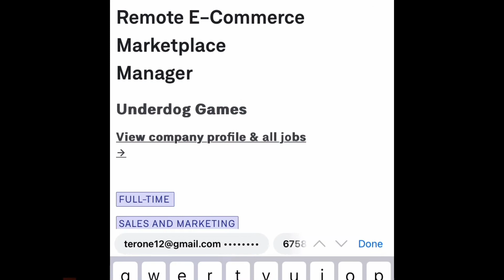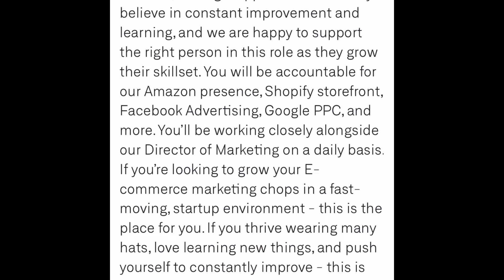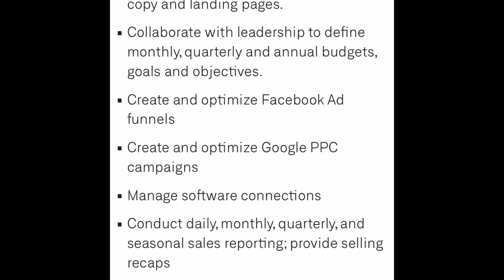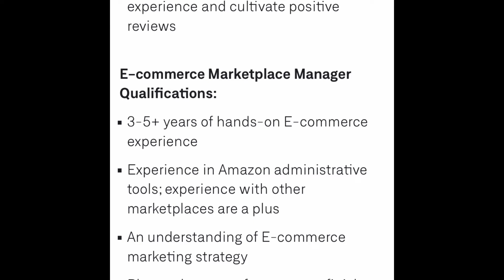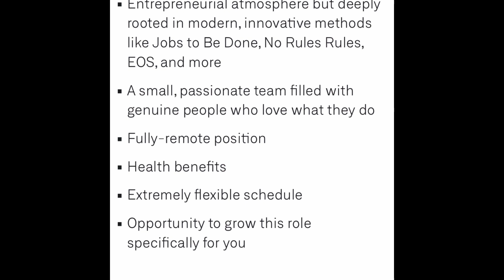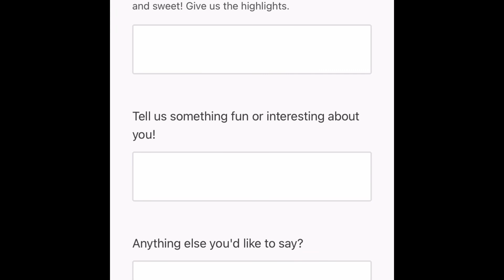EASY $63 PER HOUR! NO DEGREE, 100% REMOTE! NON PHONE WORK FROM HOME E-COMMERCE ONLINE JOBS 2022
In this Video I will be showing you an opportunity on how to work from home or on vacation remotely and earn an income. UNDERDOG GAMES are hiring a Remote E-COMMERCE MARKETPLACE MANAGER that can work remotely, don’t miss out on this opportunity. Send them your resume to the email below to apply and good luck.